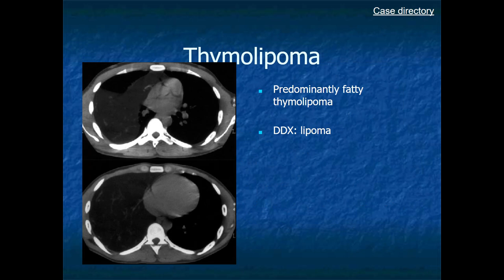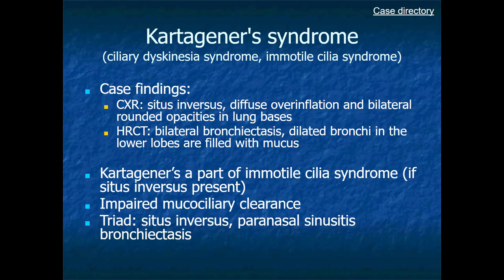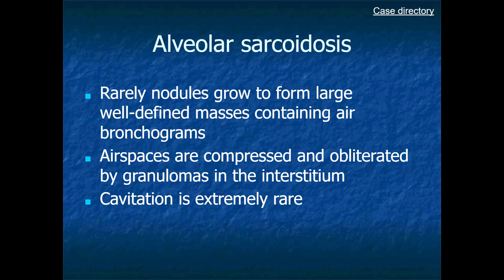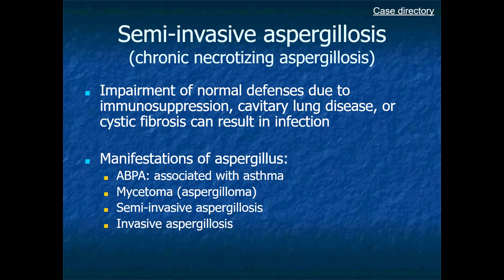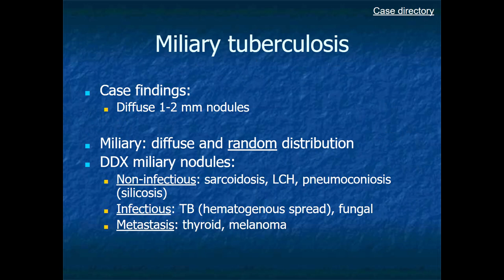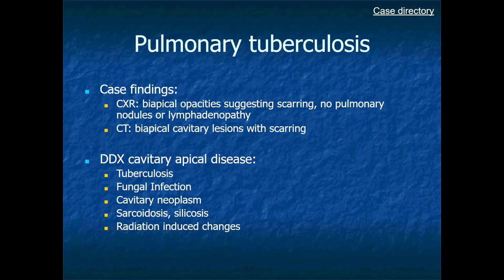RADIOLOGY EXAM CASES